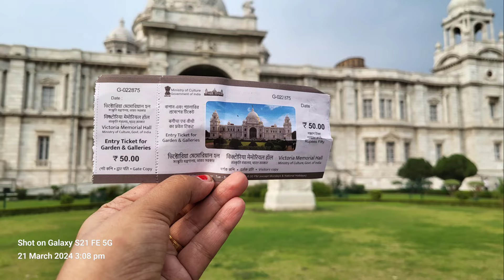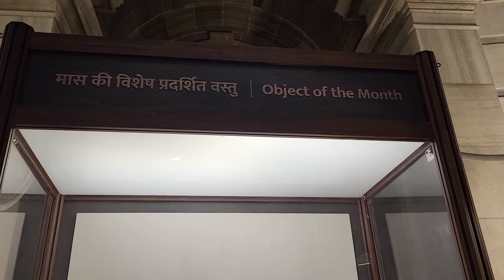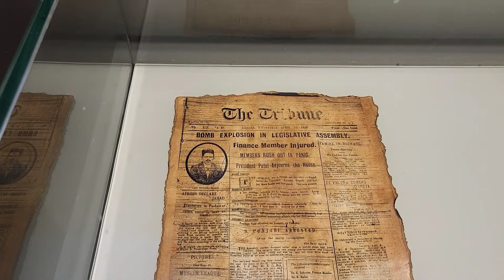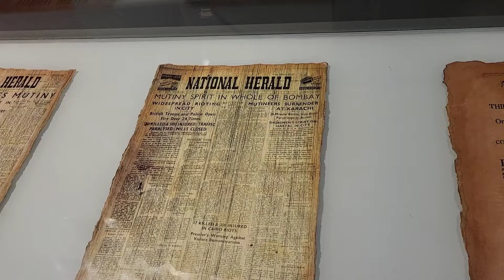বেরিয়ে পড়লাম কলকাতার এক ঐতিহাসিক Palace দেখতে | Bangla Vlog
welcome to  'P@blu's Family Vlog '. This video is related to One of the most historic Palace in Kolkata which is built between 1906 and 1921 by British rulers. It is the largest monument in the world.